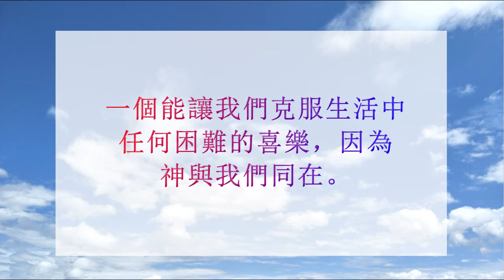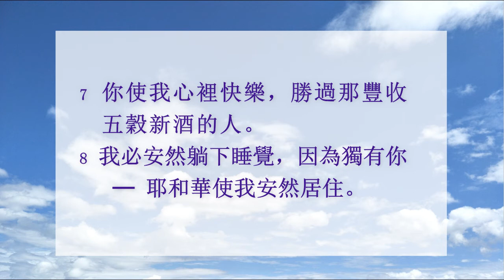詩 篇 4 – 你使我心裡快樂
1 顯 我 為 義 的 神 啊 ， 我 呼 籲 的 時 候 ， 求 你 應 允 我 ！ 我 在 困 苦 中 ， 你 曾 使 我 寬 廣 ； 現 在 求 你 憐 恤 我 ， 聽 我 的 禱 告 ！
2 你 們 這 上 流 人 哪 ， 你 們 將 我 的 尊 榮 變 為 羞 辱 要 到 幾 時 呢 ？ 你 們 喜 愛 虛 妄 ， 尋 找 虛 假 ， 要 到 幾 時 呢 ？
3 你 們 要 知 道 ， 耶 和 華 已 經 分 別 虔 誠 人 歸 他 自 己 ； 我 求 告 耶 和 華 ， 他 必 聽 我 。
4 你 們 應 當 畏 懼 ， 不 可 犯 罪 ； 在 床 上 的 時 候 ， 要 心 裡 思 想 ， 並 要 肅 靜 。
5 當 獻 上 公 義 的 祭 ， 又 當 倚 靠 耶 和 華 。
6 有 許 多 人 說 ： 誰 能 指 示 我 們 甚 麼 好 處 ？ 耶 和 華 啊 ， 求 你 仰 起 臉 來 ， 光 照 我 們 。
7 你 使 我 心 裡 快 樂 ， 勝 過 那 豐 收 五 穀 新 酒 的 人 。
8 我 必 安 然 躺 下 睡 覺 ， 因 為 獨 有 你 ─ 耶 和 華 使 我 安 然 居 住 。